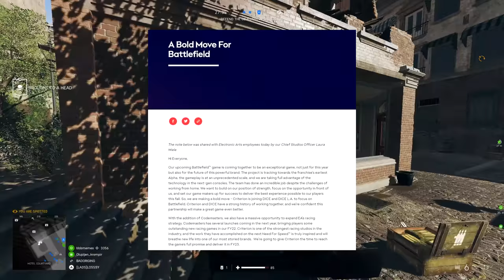Huge Battlefield 6 Update! Good & Bad News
Battlefield 6 news at last! It has been confirmed that both DICE LA and Criterion Games will be helping DICE Sweden with development on Battlefield 2021. DICE LA has been working on the game for over a year and Criterion are being brought in now to assist. There are two ways you can take this news. A positive outlook is that the extra studios will result in a better game, a negative outlooks is that this spells trouble. Maybe DICE are far behind and need a helping hand in order to ship this game this year. Let me know your thoughts on it all down in the comments.

Video Timestamps:
0:00 Intro
1:08 Criterion
1:54 DICE LA
2:57 The first trailer is already made!
3:58 Positive view
5:20 Negative view
7:46 Outro

◾ Thumbnail Image: Me!